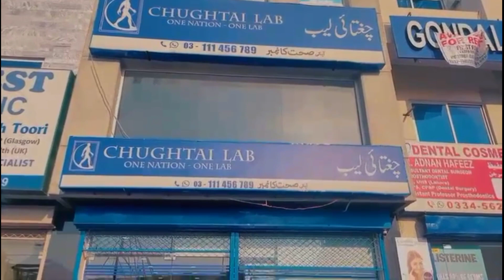Visit to MGC | Mian Group Of Chakwal | Head Office | Meenu ki Mama